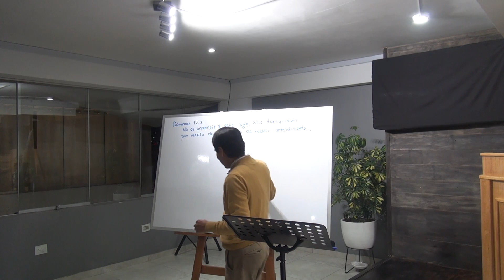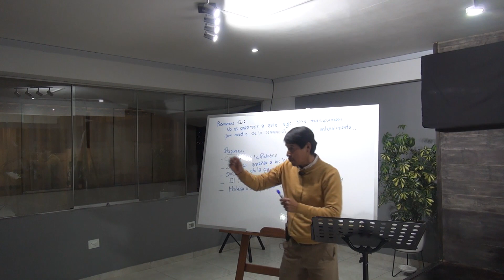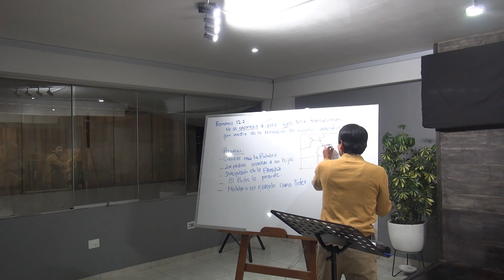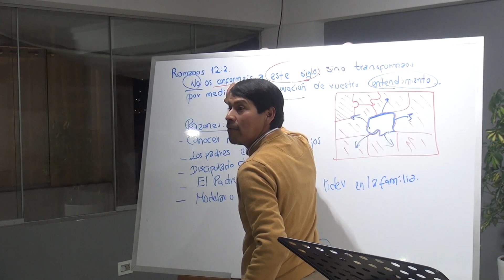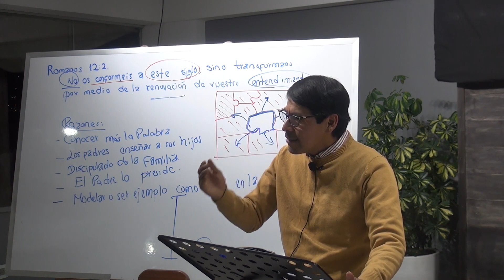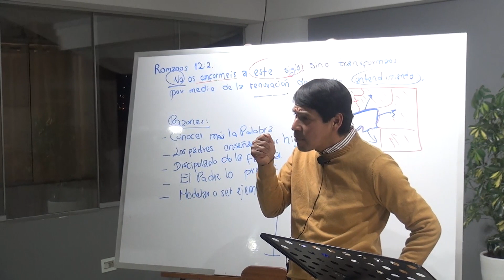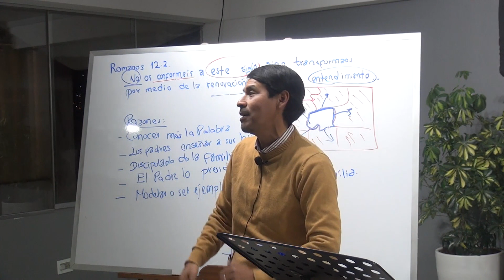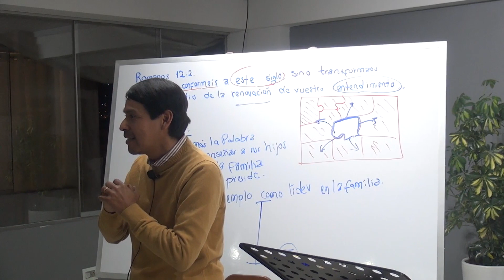Devocionales familiares con Héctor Valenzuela Cuba 16-06-23